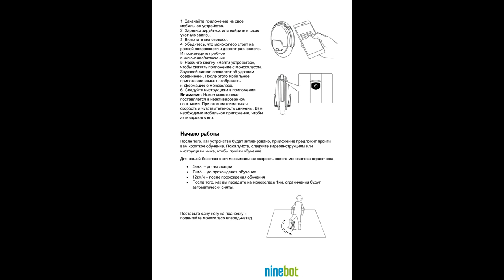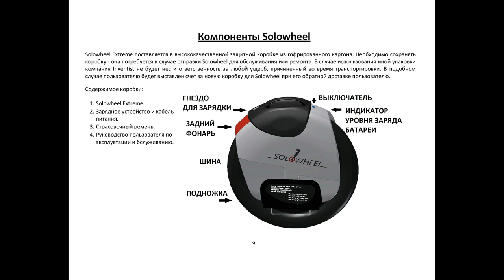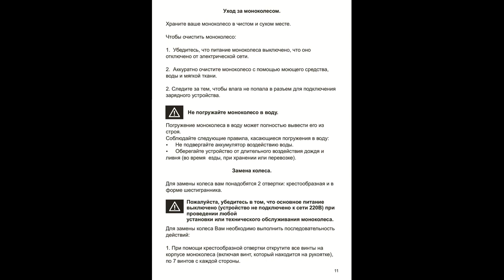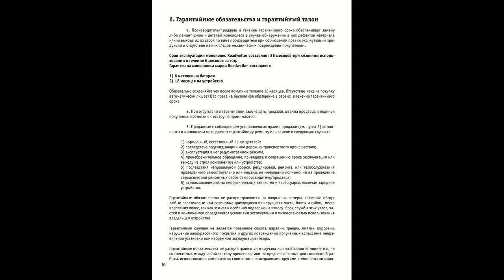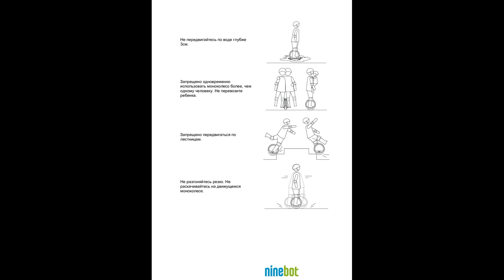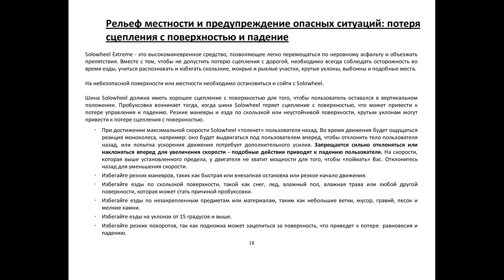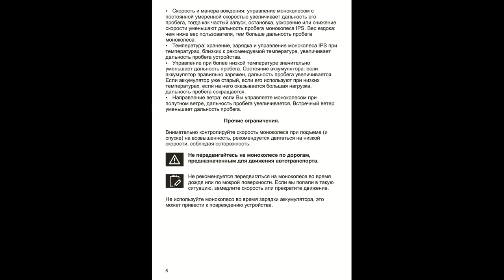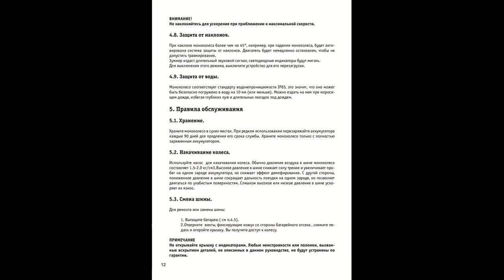МОНОКОЛЕСА NINEBOT ONE S2, SOLOWHEEL, IPS, ROADWELLER RWP-0102. Manuals.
МОНОКОЛЕСА NINEBOT ONE S2, SOLOWHEEL, IPS, ROADWELLER RWP-0102. Manuals. Blisks NINEBOT ONE S2, SOLOWHEEL, IPS, ROADWELLER RWP-0102. Manuals.